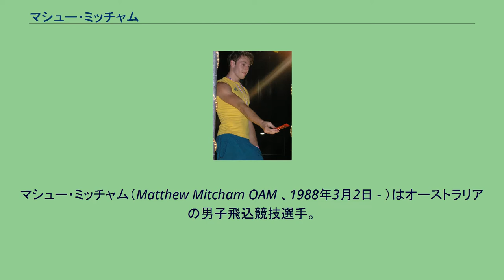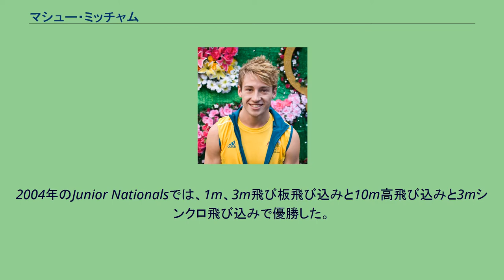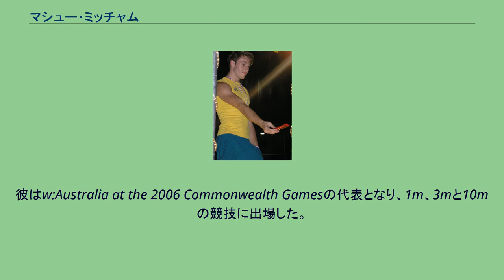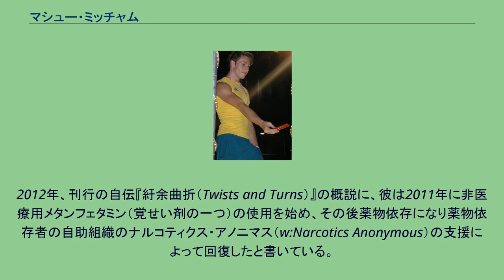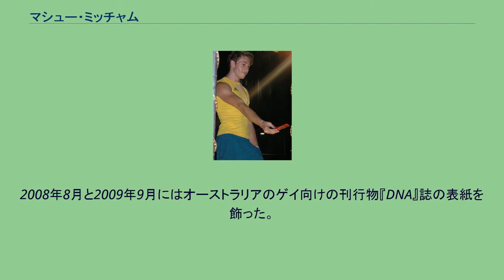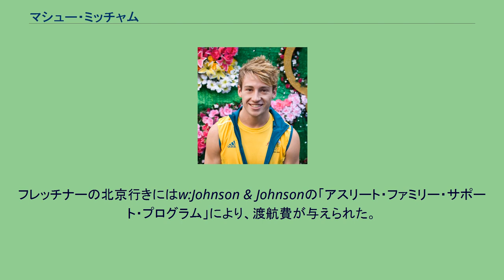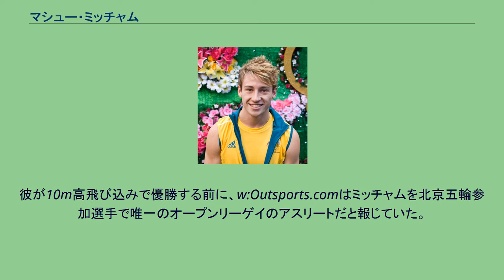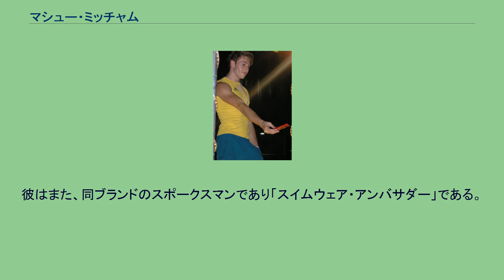マシュー・ミッチャム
マシュー・ミッチャム（Matthew Mitcham OAM 、1988年3月2日 - ）はオーストラリアの男子飛込競技選手。
これまでは、2005年世界水泳選手権10m高飛込み12位など大きな実績はなかったが、2008年の北京オリンピックの3m板飛込みでは準決勝敗退に終わったものの、10m高飛込みでは中国勢の飛込競技全8種目完全制覇を阻止して金メダルを獲得した。
同性愛者であることを公表している。
ミッチャムはもともとトランポリン競技をしていた。
オーストラリアスポーツ研究所の飛び込み競技のコーチであった王同祥によって注目された。
ブリスベン郊外のチャンドラー水泳競技センターでは、数年にわたり彼は飛び込みとトランポリンの両方をしていた。
トランポリン選手としては彼はオーストラリア代表として1999年と2001年の世界ジュニア選手権に出場し、ダブルミニ競技で優勝した。
また2003年のオーストラリア・ユースオリンピックでは6位であった。
2002年から2004年の間、ミッチャムは、参加した競技会で優勝をおさめる、飛び込み競技のナショナルジュニアチャンピオンであった。
彼は2002年の世界ジュニア飛び込み競技選手権に参加し、1m飛び板飛び込みで11位、3m飛び板飛び込みで5位、10m高飛び込みで16位となった。
2004年のJunior Nationalsでは、1m、3m飛び板飛び込みと10m高飛び込みと3mシンクロ飛び込みで優勝した。
2004年のオリンピック代表選考会では彼は個人種目では3mと10mで3位となり、3m、10mのシンクロ競技では2位となったが、五輪参加資格を獲得しなかった。
2005年には初めてシニアナショナルタイトルを獲得した。
彼はオーストラリア・ユースオリンピック・フェスティバルに参加し、そこで1mで508.35の得点で銀メダル、3m、10mとスコット・ロバートソンと参加した3mシンクロで、565と 555.8と 316.23の得点をそれぞれ獲得した。
2005年のモントリオールでの世界水泳選手権では彼は10m高飛び込みで560.73の得点で12位となった。
2006年に、ミッチャムはドイツ・グランプリで、3mで16位、10mで6位となり、フォート・ローダーデールでのアメリカ・グランプリでは3m飛び板飛び込みで8位となった。
カナダ杯では3mで26位であったが、10m高飛び込みでは銅メダルを獲得した。
彼はw:Australia at the 2006 Commonwealth Gamesの代表となり、1m、3mと10mの競技に出場した。
彼は3mとロバートソンとの3mシンクロで4位となり、1mと10mでは5位となった。
2006年にはスポーツを休み、2007年に復帰し、いまのChava Sobrino の指導の元ニューサウスウェールズ・スポーツ研究所で練習を始めた。
2008年のオーストラリア国体（Australian Nationals）では1m、3m、10mの個人で優勝した。
この年のアメリカ合衆国のフロリダ州、フォート・ローダーデールでのダイビング・グランプリでは優勝した。
ミッチャムは2008年北京五輪の 10m高飛び込みと3m飛び板飛び込みのオーストラリア代表になった。
彼は3m飛び板飛び込みでは16位となり決勝進出資格を逃した。
10m高飛び込みでは準決勝と決勝では2位につけた。
決勝戦での最初の5回の飛び込みでのさまざまなものがないまぜにされた成功を経験した後、彼は2位につけた競技の最終ラウンドに臨み、中華人民共和国の周呂鑫とは34ポイントの差に迫った。
周が自己最悪の飛び込みで74.80点となっても、ミッチャムは金メダル獲得のためには107.30点という高飛び込みでは大変高い得点を出す必要が依然としてあった。
しかし、彼のほぼ完ぺきな最後のダイブは審判から4つの10点満点を引きだし、112.10点の得点を達成した。
これは五輪史上単独の飛び込みの演技では最高点である。
彼は全体で537.95点の得点で533.15点で終わった周を破り、1924年のパリ五輪のディック・イブ以来...